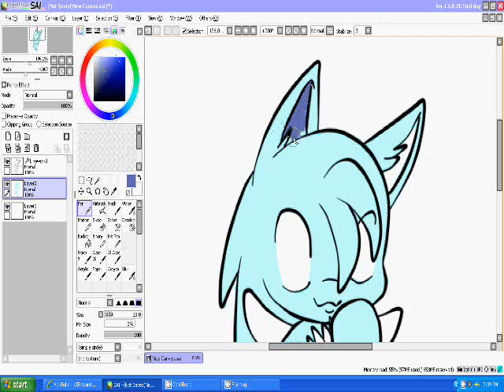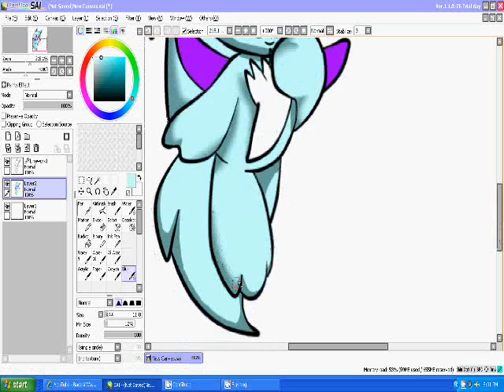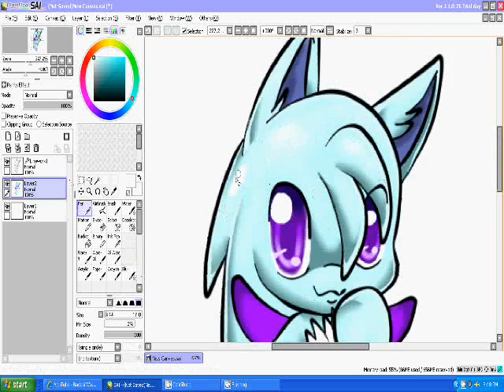drawing a blizzard chao *request*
Song: Creeping In My Soul